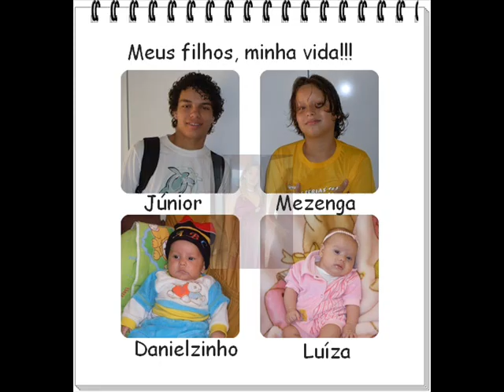Adriana Moreira - Canção pra Chuva